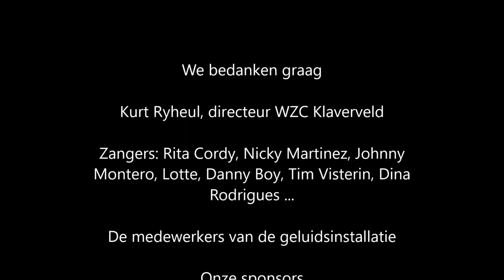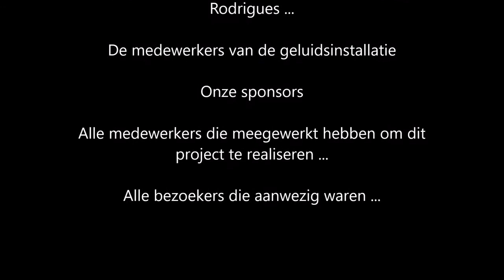WZC Klaverveld Zedelgem soepfestijn voor het Rode Neuzen Project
Het Woonzorgcentrum Klaverveld organiseerde een soepfestijn met zangoptredens ten voordele van het goede doel, het Rode Neuzen Project. Er werd maar liefst 2050 euro opgehaald en integraal bezorgd aan het project... Zangers en muzikanten zoals Johnny Montero, Danny Boy, Tim Visterin, Dina Rodrigues, Lotte, Rita Cordy, Nicky Martinez, ... brachten optredens. Er waren vierhonderd aanwezigen ... Een prachtige avond met een prachtig resultaat.